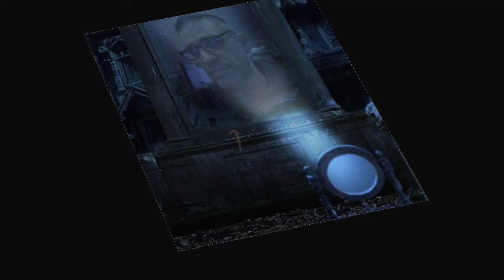Trapped inside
Instrumental original